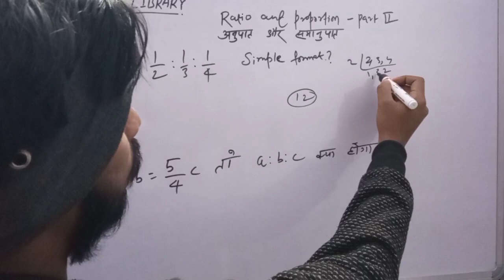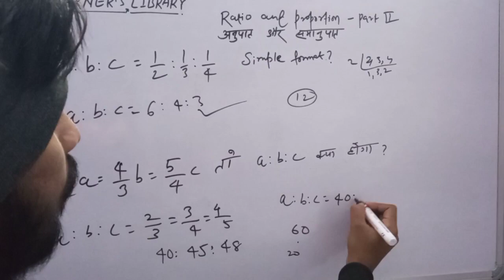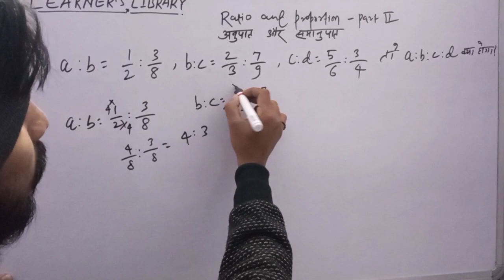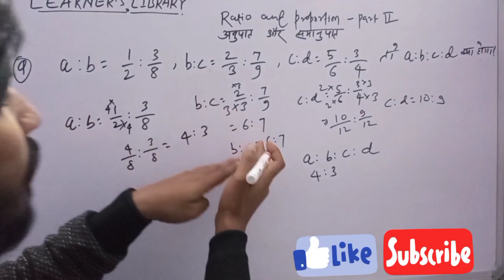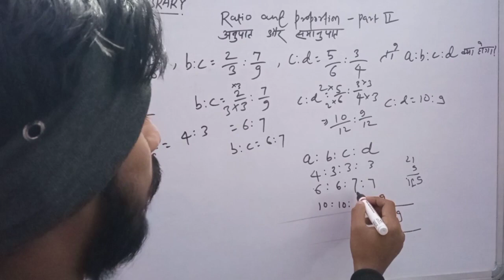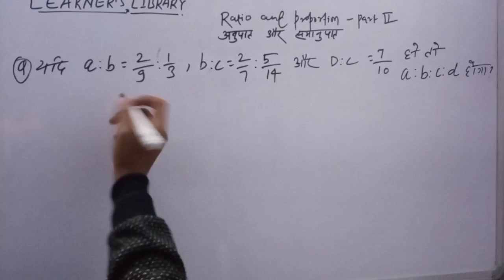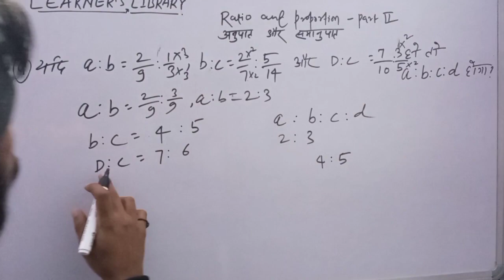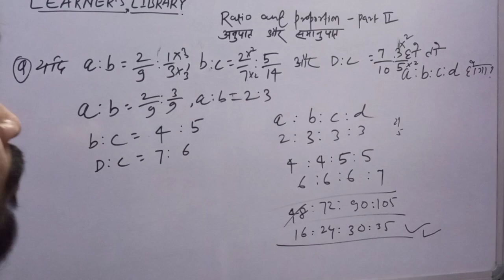Ratio and proportion part 2 very important question for your exam